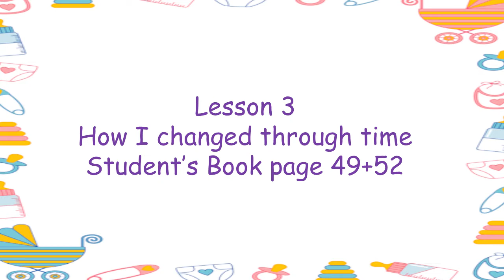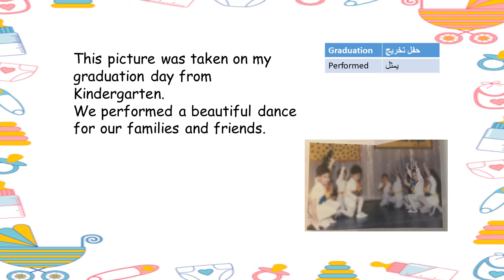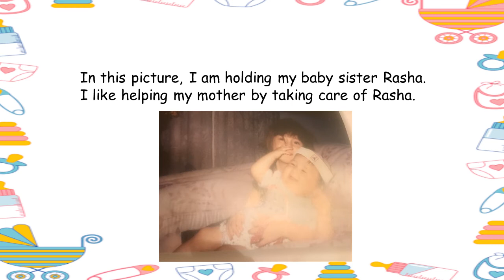Third Grade Social Studies Chapter4 Lesson 3